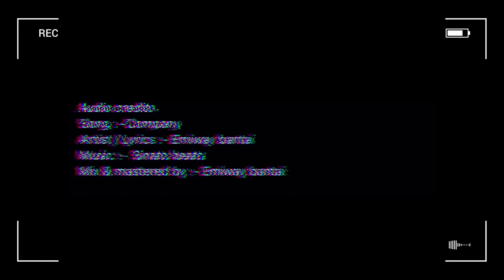Emiway bantai | Company | Reaction | Latest Song | Sinato Beats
Googlepay:- manndeep049@okaxis

ReactHub

In this video, ReactHub Reacts on company

Audio credits
Song :- Company
Artist / Lyrics :- Emiway bantai

ReactHub
ReactHub